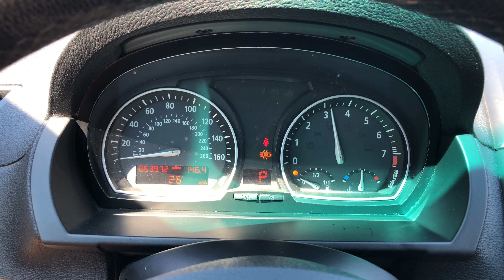2007 BMW X3 - Cold Start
2007 BMW X3 - F26597